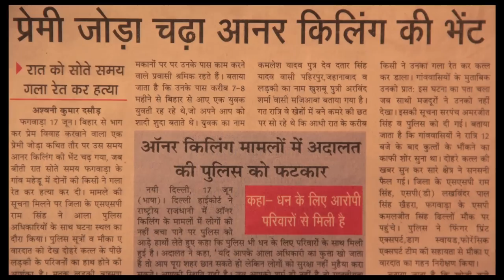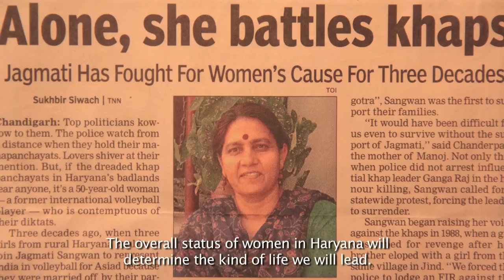Trailer Izzatnagari Ki Asabhya Betiyaan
Izzatnagari Ki Asabhya Betiyaan... (The Immoral Daughters in the Land of Honour...)
A documentary film on the resistance against "honour" crimes and Khap Panchayats.

Duration: 93 minutes (English Subtitled)

"Those who threaten our traditional code" , says Jai Singh Ahlawat, the Head of the Ahlawat Khap. "... are the educated youngsters, the Dalit officers, who want everything to be equal... And, of course, our "asabhya betiyan", (immoral daughters) who imagine equality like animals and want our age-old customs to die out..."

Voices like Jai Singh Ahlwats's belong to the patriarchal and casteist pillars of a feudal society -- the Khaps; those who oppose "self-choice" marriages and deny young people the right to love.

In Izzatnagari ki Asabhya Betiyaan, we have the stories of five young Jat women who dared to resist. These women take on take on the powerful Khaps and in the process confront "honour" crimes, injustice and social boycotts.

There's Seema of Haryana, whose brother Manoj and his wife Babli were killed for marrying in the same gotra. Seema and her mother are fighting for justice in the courts against the killers, though they are pitted against khap panchayats across the region and the political establishment.
There's Mukesh of Rohtak, who almost became a victim of an "honour" killing herself; how she fought back and and created a new life for herself. Geetika, a student of Delhi University, directs
a street play on "honour" crimes. She approaches the play keeping in mind her own need to question the belief systems she was heir to. Monica, is a Jat girl, who married Gaurav Saini, from Delhi. Gaurav
tells us about Monica's struggle to lead an independent life and the subsequent problems their marriage faced since they belonged to different castes. Anjali sees education as a way to break out of the arranged marriage and domestic life her family wants for her. Her
M.Phil thesis, on honour crimes, is her answer to the voice of tradition.

These multi-narratives of women are intercut with that of the Khaps. Through these stories, Asabhaya Betiyaan exposes the fissures, hypocrisy and violence in a supposedly modern and
democratic India.

Crew-
Director- Nakul Singh Sawhney
Camera- Deval Samanta
Sound- Vinit D'Souza
Editor- Neetu Singh